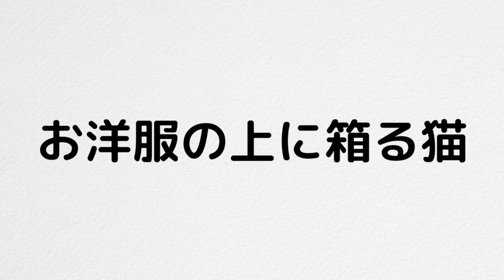お洋服の上に箱る猫。